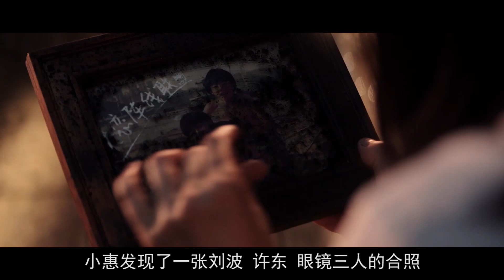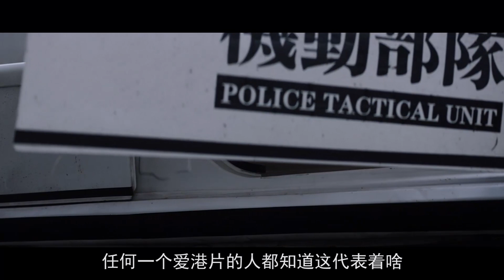唐僧师徒大战火锅三兄弟，谁能成为最终赢家？国产荒诞电影【小片片说大片】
从2018年起，每年几乎都有10部以上的电影通过方言来进行叙事。
所有方言电影中，犯罪片是一个接受度非常高的类型，其故事的发生地往往被设置在云南、贵州、重庆等西南地区。
今天，咱们就来说一部重庆方言的犯罪片-火锅英雄
唐僧师徒大战火锅三兄弟，谁能成为最终赢家？国产荒诞电影
火锅英雄 犯罪片 荒诞电影 本频道制作的所有解说视频都是针对电影或电视剧的，绝对符合平台的使用政策。